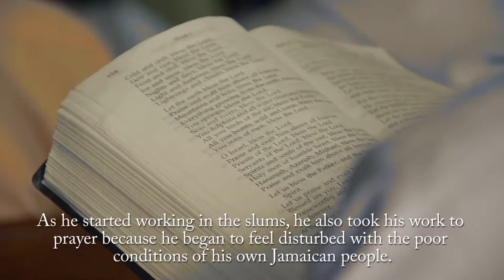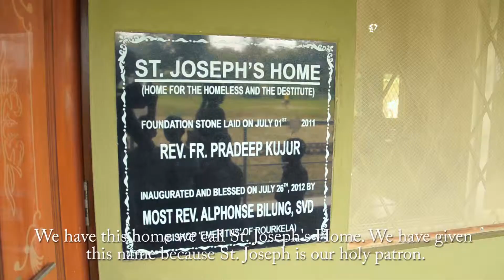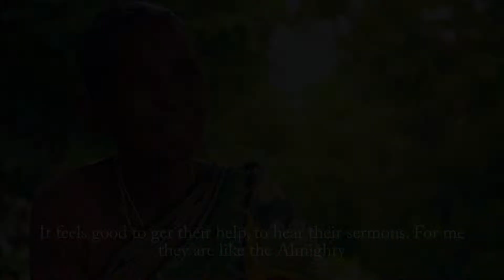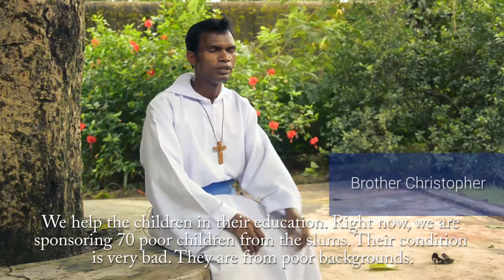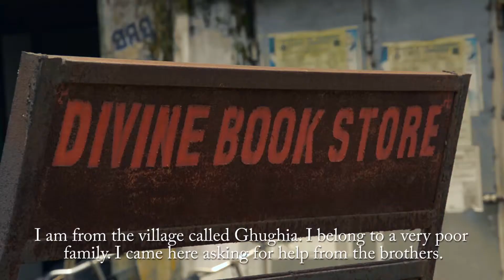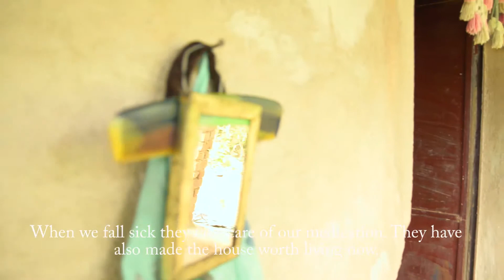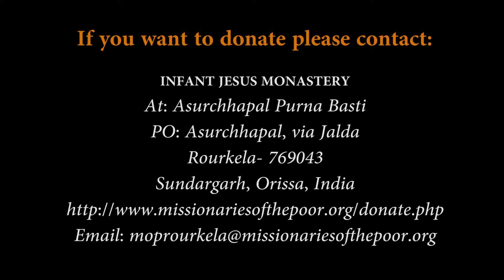Missionaries of the Poor: A Documentary